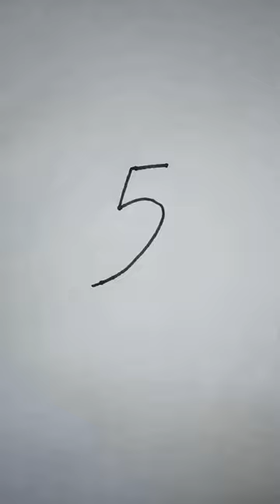How to draw magpie with 5